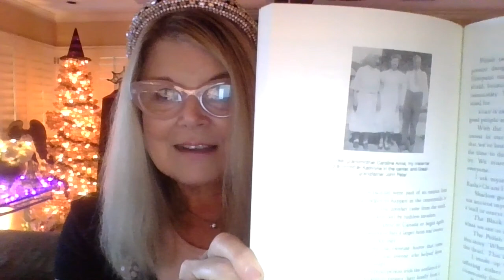#17 | TAKE A RIDE ON THE WILD SIDE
BOOKEM CC for the hearing impaired. We want to connect with you! *** Be sure to scroll down *** for more information in the drop down below.

Today we join Veronica Cline Barton at Halloween central (the California version of Cherrywood Hall) with a heat signature as seen from space. We have found the Great Pumpkin Charlie...err em Gemma and a host who wears a crown, knows about devil cars, witches capes and pitted dates with sausage that make tasty canapés. LOl. Happy Halloween!

Thanks so much for joining us! BOOKEM is a collaboration of three, full-time authors. (Think brainy Charlie's Angels with a mysterious twist.) We want to help spread love during this difficult time, make you laugh and get you reading! Thanks again for your support. Take care out there and get ready to BOOKEM!

SOCIAL MEDIA/CONTRIBUTOR WEBSITES

LINKS FOR BOOK TITLES DISCUSSED ON THE SHOW

THE CROWN FOR CASTLEWOOD MANOR - Book 1 (My American Almost-Royal Cousin Series) by Veronica Cline Barton

VOLGA BLACK by Bibiana Krall

BOOKS/GUESTS FOR THE SHOW

We’d love to hear from you and ask that you leave us suggestions in the comments section for books that you hope to have highlighted in upcoming episodes. Want to Zoom with us? Get in touch.

We do not review books with extreme violence/gore, racism of any kind or erotica. BOOKEM holds the right and final decision in choosing what titles and genres we wish to review. Thanks for your cooperation, trust and understanding. ***No active links please, as they will end up unread in the spam folder.

THEME SONG

Sincere apology for the homemade aspects of our video/sound quality. Sincere appreciation for your patience, as we learn how to edit, film ourselves on Zoom (eek) and to splice. We are all in different parts of the country and one of us is still under mandatory quarantine. Thanks again for joining us. It means so much. Stay safe, stay positive and take care out there.